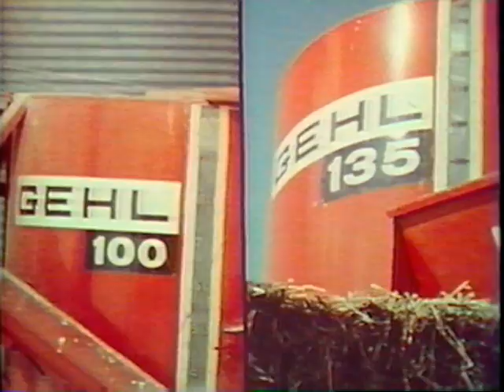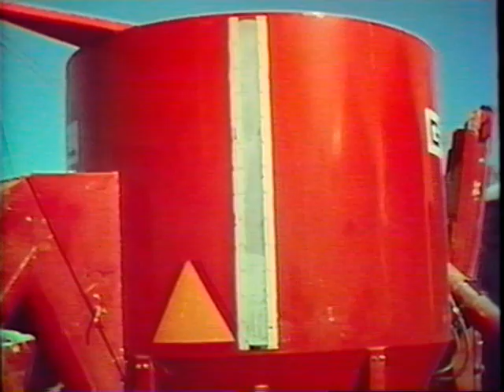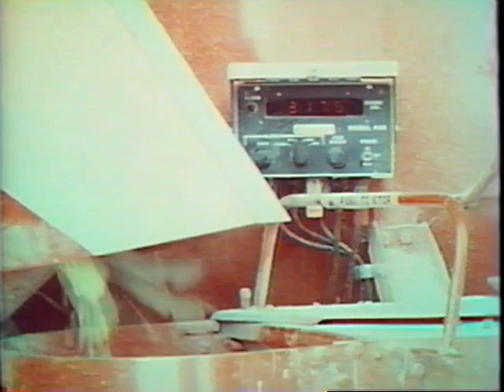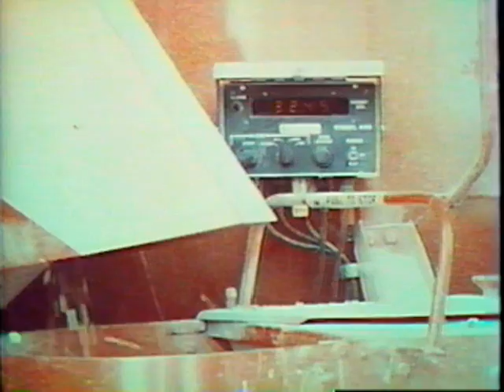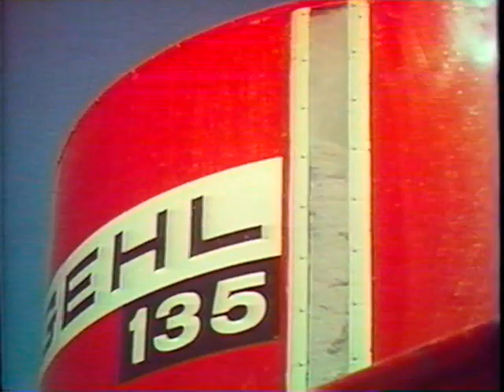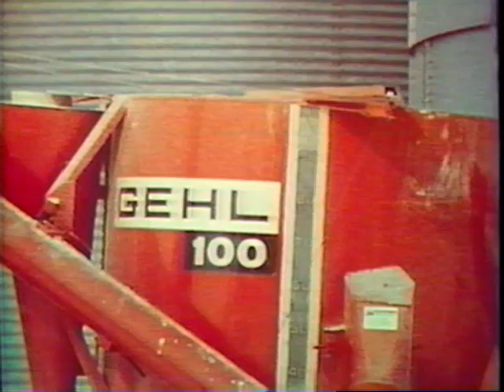Gehl MX100 MX130 Mix All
I know there are still quite a few of these earning their keep, as well as many of the other MX series Mix-Alls. Parts are hard to find from time to time, but these machines can still be worth the investment.